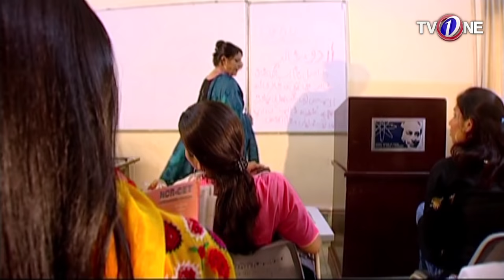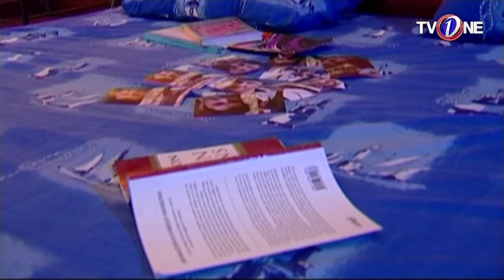Mann se poocho | Episode 15 | TV One Classics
Cast : Nyla Jaffery, Jibran, Maira Khan,Faiq Khan, Rasheed Naz, Humaima Abbasi, Madiha Iftikhar, Sabahat Bukhari, Seemi Pasha, Mehmood Aslam, Shehriyar Zaidi,Hina Khan, Salma Zafar, Tanveer Sadiq, Taniya

Directed by : Shamoon Abbasi

Produced By : Aamir Khattak

Written By : Zafar Mairaj